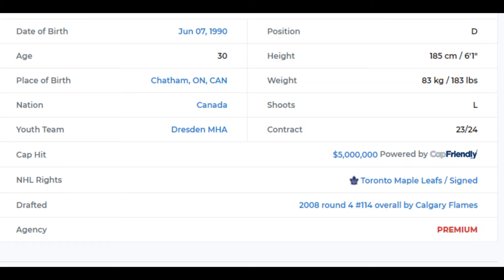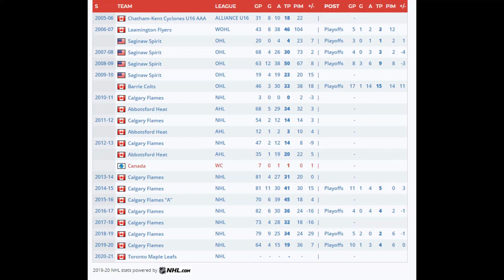Leafs Player Profiles: TJ Brodie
Info - 0:10.00
Stats - 1:12.00
Prediction 2020-21 season - 4:42.00